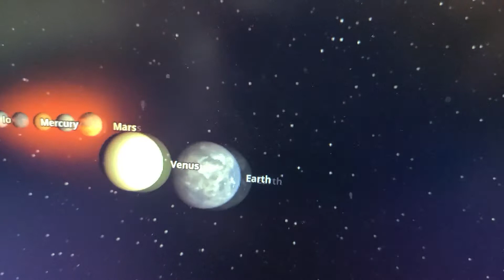Universe size comparison part 1